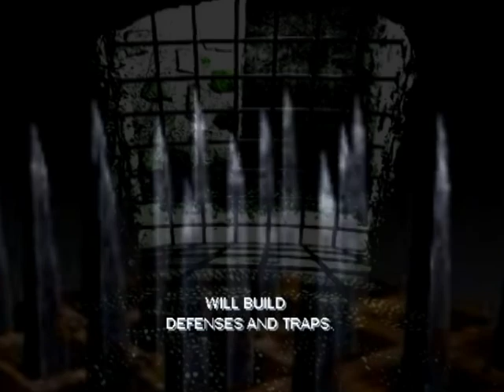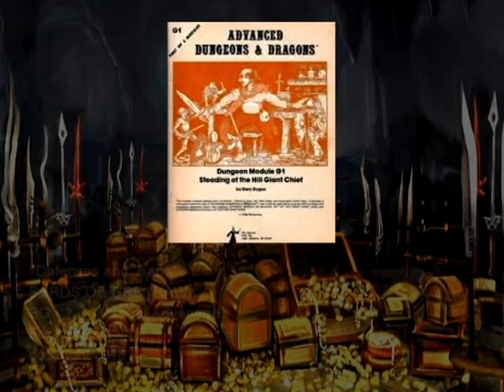"Defenses and Traps", with Lyrics. A tribute to G1 - Steading of the Hill Giant Chief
Defenses and Traps: Critically Remastered - WITH LYRICS!

New 2020 Video for "Defenses and Traps" by Bards of Greyhawk - With Lyrics!

This is the deluxe Remastered LYRICS video for the epic tale about "G1 - The Steading of the Hill Giant Chief". The classic Dungeons & Dragons Adventure from

1978.  This newly remastered video truly captures the feel of this classic, epic adventure.  G1, was the first of three adventures called "Against The Giants".

 G1 is an epic adventure about the Hill Giants which kicks off the classic trilogy of adventures.

So raise your drinks high with us and salute NOSENRA, the Hill Giant Chief.

***Trivia***
Tale is told of of Gygax's penchant for wordplay and plaindromes.  The Hill Giant Chief, Nosenra is actually an Homage and Tribute to Dave Arneson of Blackmoor

fame, who helped co-create Dungeons & Dragons along with Gary Gygax & the Greyhawk world.
NOSENRA = ARNESON

The third title on the 2nd album by Bards of Greyhawk;
"BG2 - A Musical Adventure for Character Levels 8-15"
Available now! Listen & Buy!
Hearnow!
Bards of Greyhawk!

You Tube!

DEFENSES AND TRAPS - Lyrics

Two snoring giants
Empty keg of ale
A flagon of mead lies open
In the Giant’s hand

An iron ring and a metal bar
Will sound the alarm
We most move silently
Or we shall suffer harm

The heads of dwarves and humans
Hang upon the wall
The heads of monsters and animals
Dwell among them all

The giants will built defenses and traps
Every time the adventurers come back
Against continuing forays and attacks
The Steading of the Hill Giant Clan

Rumbling thundering din of noise
Fire, burning tall
Rollicking shouts of laughter
Echo beyond the great hall

Trusty flunkees play knuckle bones
Dire wolves bite and growl
Cowering under their masters whips
The huge horn sounds the call

Smoky torches
Worn floor of blackened stone
Hunchback, twisted but with one good eye
Thoroughly wicked and remorseless
Pet apes, cell blocks, bugbear alarms
Human prisoner now quite insane

Thick iron bars drop to trap
Hidden pit, snap closed door
Iron boots, thumb screws and branding irons
Skeletons spring with swords.

The victory over the hill giant chief and his hideous, harrowing hill giants
Comes at a deadly price
Hired sell swords fall victim to club and trap
But in awe and disbelief
They behold the chief’s sparkling treasure room
Gleaming with brilliance before them

THANK YOU ALL SO VERY MUCH FOR ALL OF YOUR AMAZING SUPPORT OF THIS CROSSOVER FROM GAMING TO MUSIC THAT EXPRESSES OUR LOVE OF BOTH WITH HEARTS THAT CRY OUT FOR

ADVENTURE!

the Bards of Greyhawk images, band name and Bards of Greyhawk band logo.)